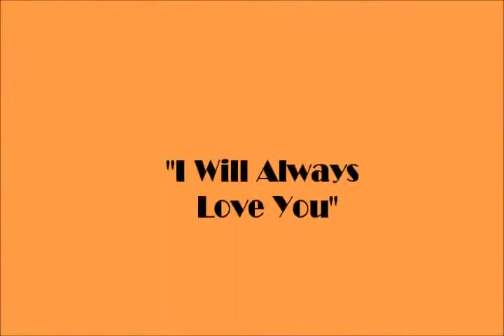Whitney Houston Tribute